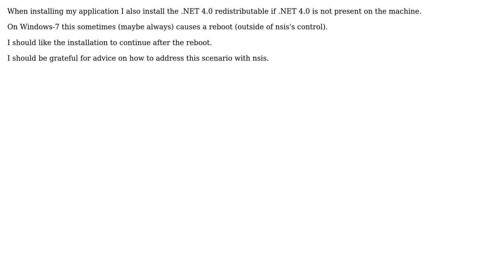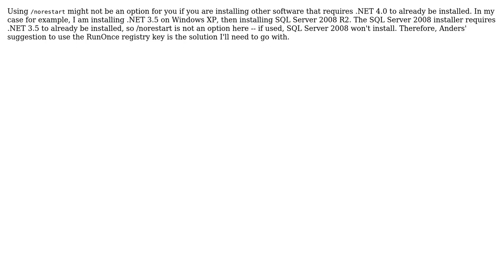nsis on Windows-7 reboot for .NET 4 installation does not continue installation (3 Solutions!!)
nsis on Windows-7 reboot for .NET 4 installation does not continue installation

With thanks & praise to God, and with thanks to the many people who have made this project possible! | Content (except music & images) licensed under CC BY-SA | Music | Images & others | With thanks to user Vern Jensen user mikemay user CWMan user Anders and the Stack Exchange Network Trademarks are property of their respective owners. You are responsible for your own actions.